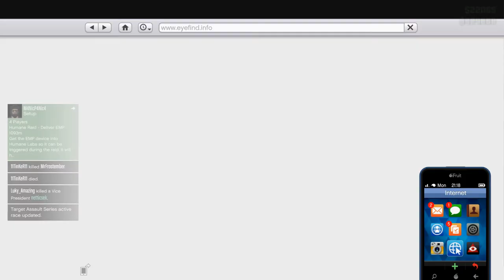Multi game WTF moments Ep. 5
PUBG, World of Warcraft, Heartstone and GTA 5 WTF moments. Games selected randomly from what we play.